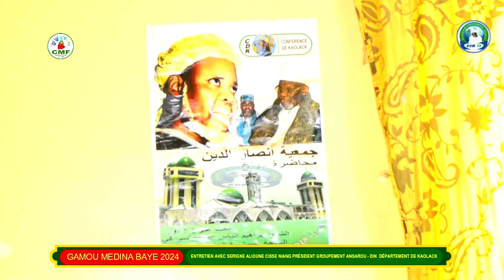Fouglou Gamou International Medina Baye édition 2024 ak Serigne Aliou Cissé Niang Pdt Ansaroudine kl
Fouglou Gamou International Medina Baye édition 2024 ak Serigne Aliou Cissé Niang Pdt Ansaroudine klabonner a notre chaine youtube barham universel media tv aimer la page facebook barham universel media tv suiver nous sur intagram bumtv_18 avec un site web contacter nous au 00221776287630 OU 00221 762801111